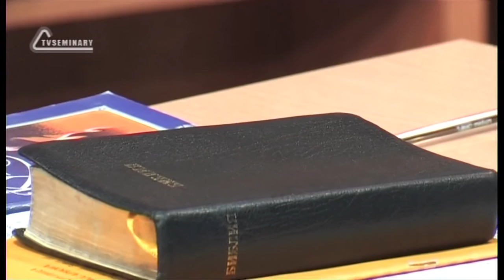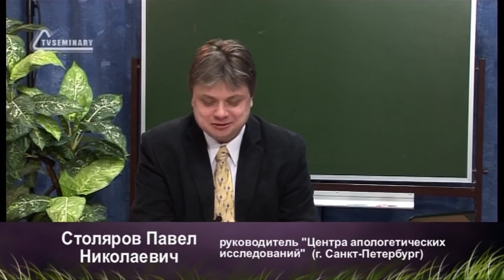A202 Rus 31 Церковь Последнего Завета Апологетика